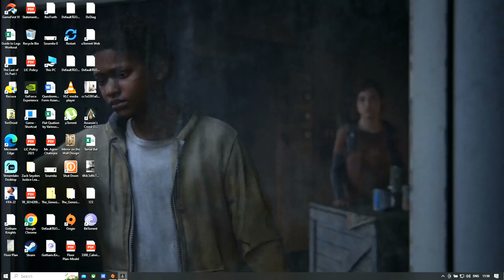Assassin's Creed Odyssey - PC Walkthrough Gameplay Part 42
- A Pirate's Life
- The Daughters of Artemis
- Kalydonian Boar
- Kallisto the Bear
- The Erymanthian Boar